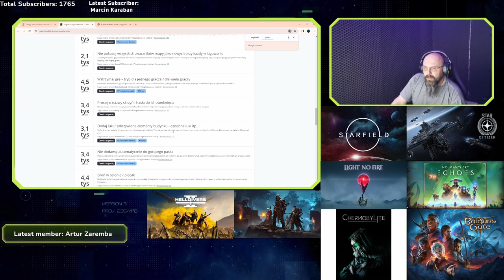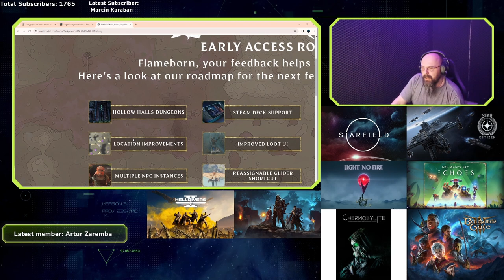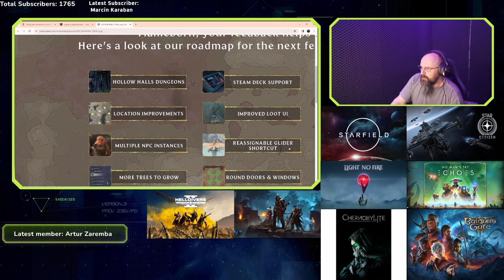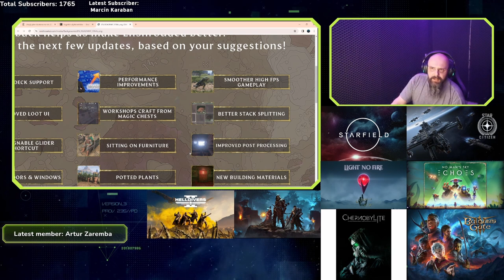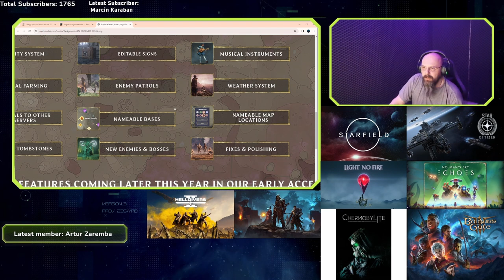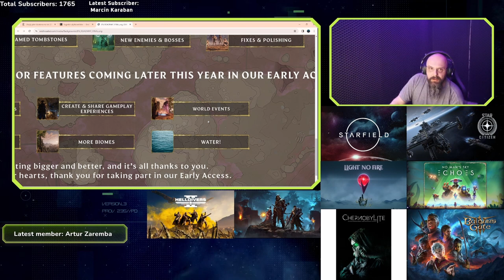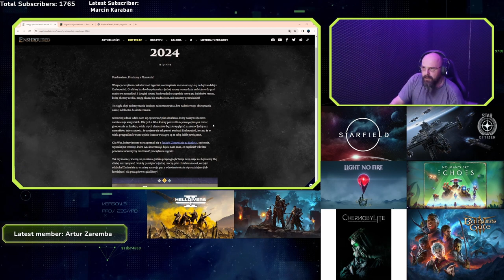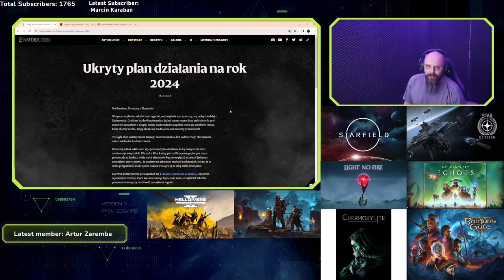Enshrouded | Nadchodzące nowości